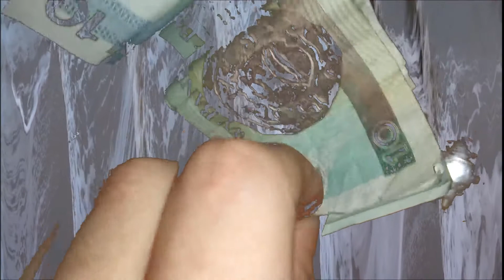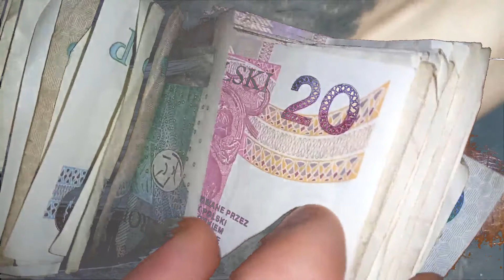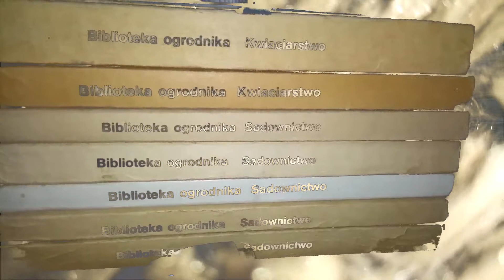Zaumne - ＼（´Ｏ｀）／ (ehh hahah 'ta dziwna emotka' remiks)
ORYGINAŁ (ale to jest śliczne)

your upper arms, your lower arms,
your wrists, and your fingers.
they have to work so hard
during the day,
but now,
they can rest

ʷˢᶻʸˢᵗᵏⁱᵉ ⁿᵃᵍʳᵃⁿⁱᵃ ᵘżʸᵗᵉ ʷ ᵗᵉˡᵉᵈʸˢᵏᵘ ˢą ᵐᵒʲᵉᵍᵒ ᵃᵘᵗᵒʳˢᵗʷᵃ